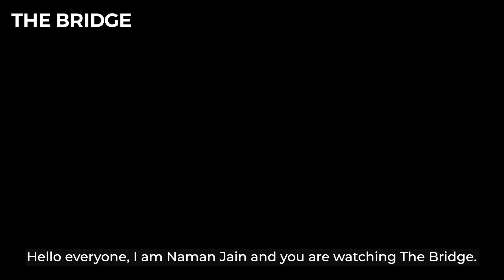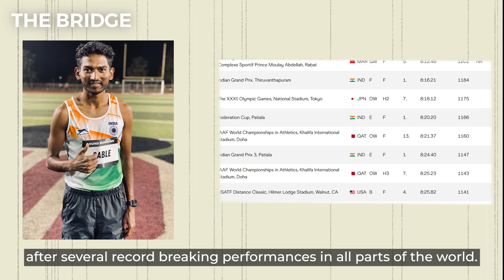India's gold medal hopes in athletics at CWG 2022 feat. Neeraj Chopra, Annu Rani & more | The Bridge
Commonwealth CWG 2022 as it comes will have a lot of hopes on Athletics looking at how India has performed in last couple of year. Here's our medal prediction in athletics and note down the names and might come back say "We told you so".